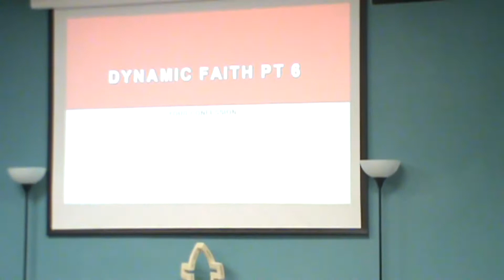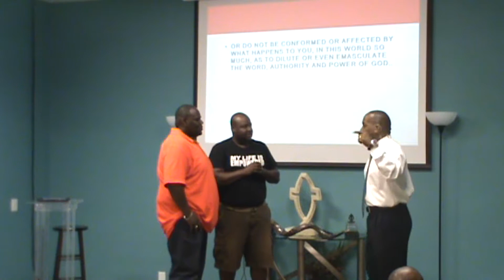Pastor Jerry Camper : Dynamic Faith Pt 6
Your confessions